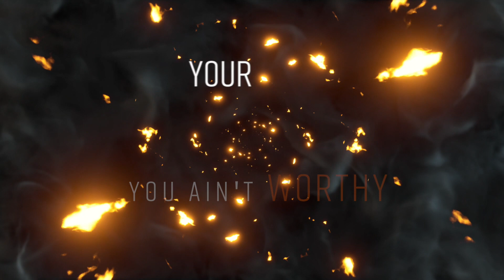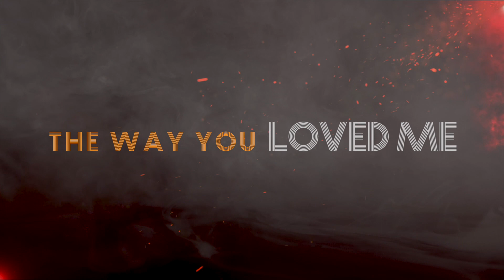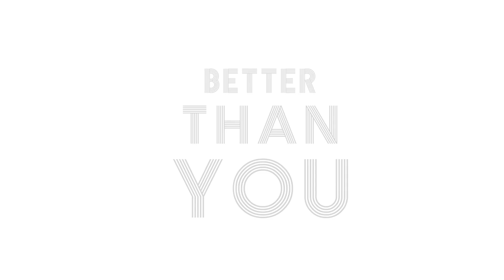Burned - Leslie Austin (Official Lyric Video)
Ever been cheated on by someone who said they were you're soul mate? I wrote this song for you.